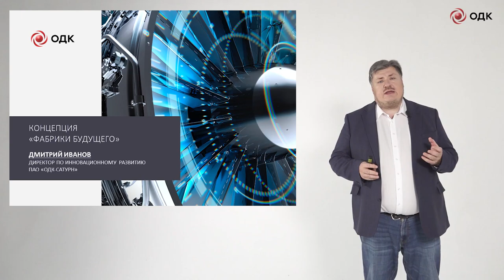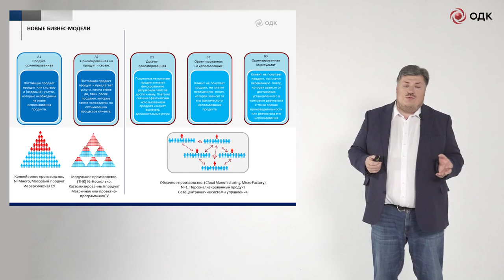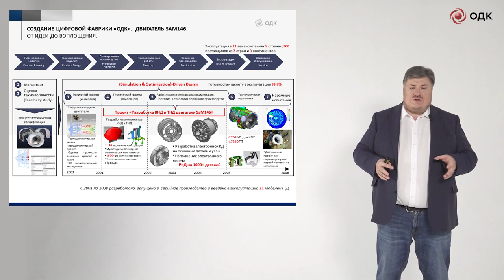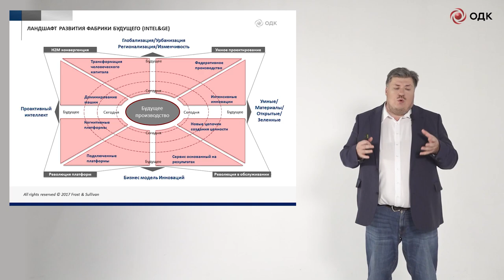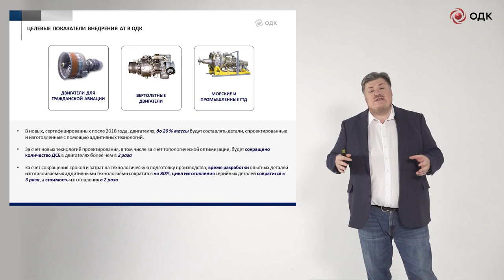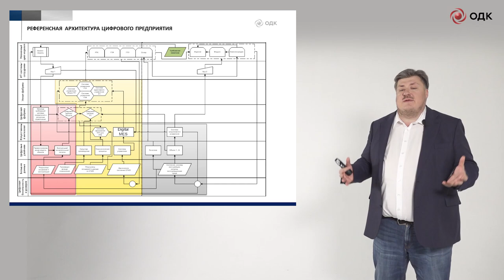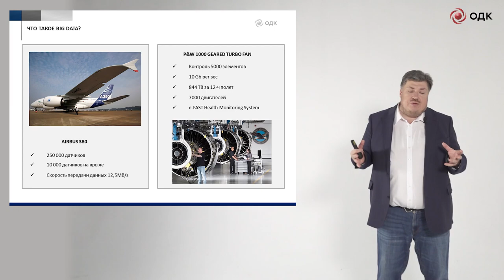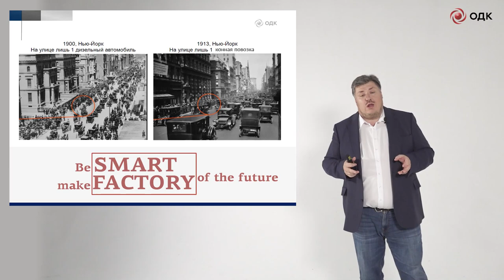Дмитрий Иванов - Фабрики будущего: почему фабрика умная?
Знаете, в чем различие между цифровой, умной и виртуальной фабрикой? Обо всем этом, а еще о создании в Объединённой двигателестроительной корпорации Фабрики Будущего рассказал Дмитрий Иванов, директор по инновационному развитию “ОДК-Сатурн”.

В Рыбинске уже работает первый в России испытательный полигон Фабрики Будущего, где реализуются проекты, позволяющие автоматизировать и цифровизировать производство.

Дмитрий Иванов - Директор по инновационному развитию ПАО "ОДК-Сатурн"

Лекция подготовлена в рамках цикла "Авиационное двигателестроение" при поддержке Объединенной двигателестроительной корпорации.